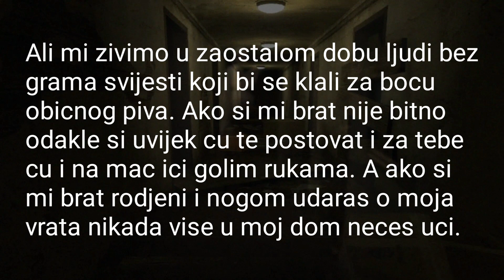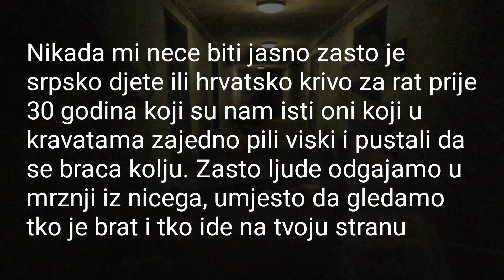Ljudi koji potpaljuju nacionalnu mrznju su kameno doba ovog stoljeca! I najveca sirotinja u glavi.